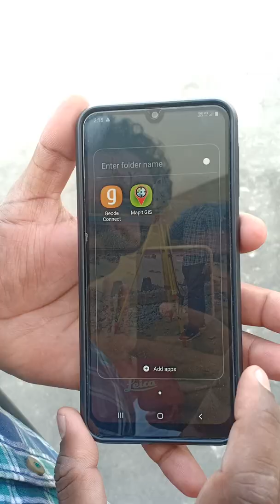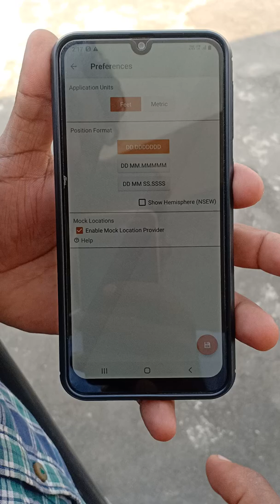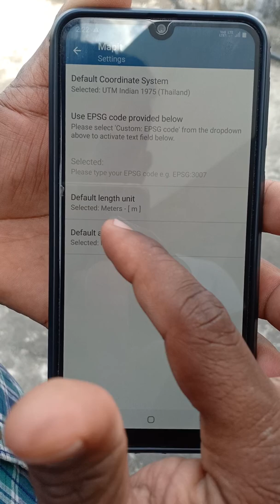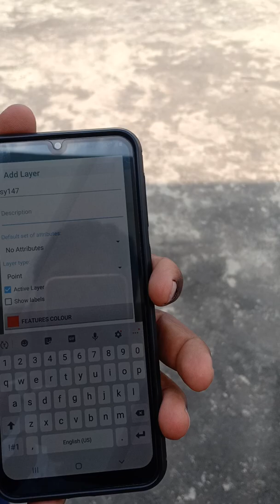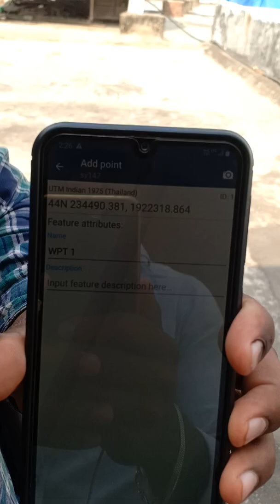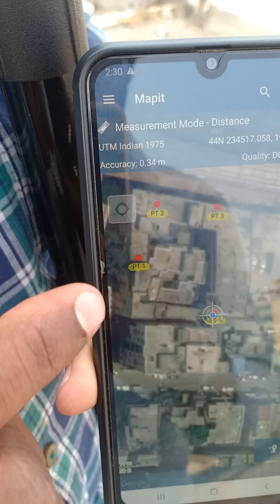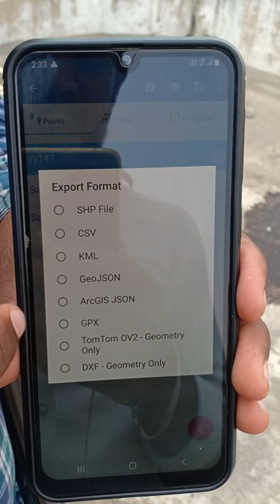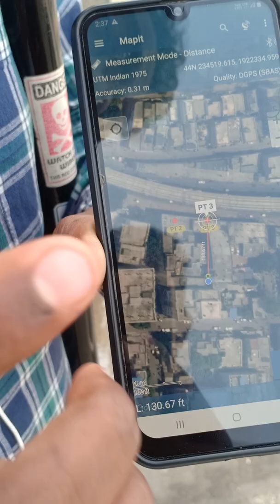Demo of Juniper Geode GNNS receiver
E device anedi chala Manchi accuracy istadi and chala tondara mee work complete cheyochu and Miku charging kuda Manchi capacity istadi